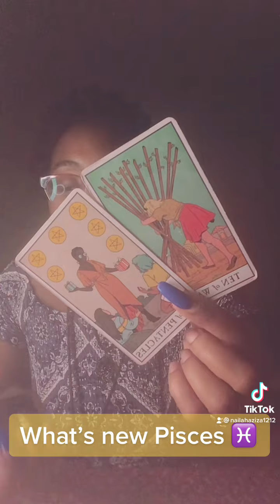What’s new Pisces ♓️